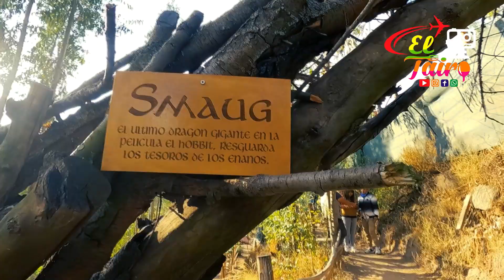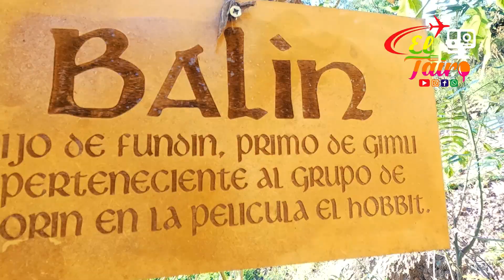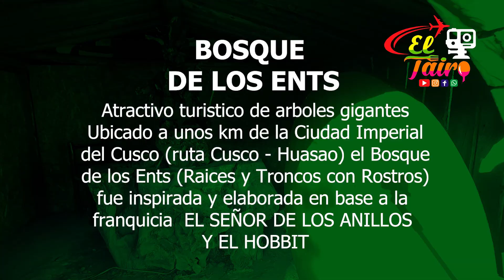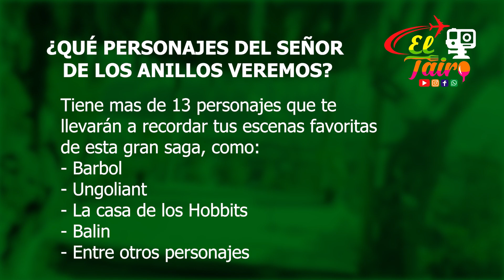Bosque de los ENTS (Loord of the ring) - Cusco ✅🚫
A estos lugares también se puede llegar con transporte publico en esta ocasión tomamos un tour ya que nos pareció cómodo el precio,, además, podrás conocer a un groot gigantes y a personas de la película del señor de los anillos.

🔴 HUMEDALES DE HUASAO
🕐 Horarios: todos los días de 8:30 am - 5:30 pm
💵 Costos: S/. 5 soles (adultos) y S/. 3 soles (niños de 5 - a 10 años)

🔴 BOSQUE DE LOS ENTS
💵 Costos: S/. 3 soles (adultos) y S/. 2 soles (niños de 5 - a 10 años)